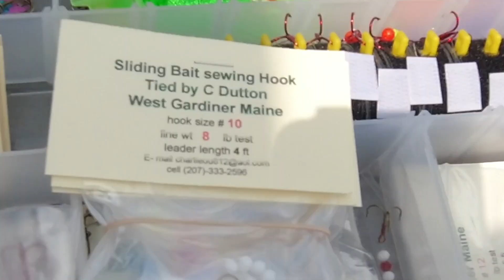2 dubs in a lund moosehead part 2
here is part two of the moosehead trip